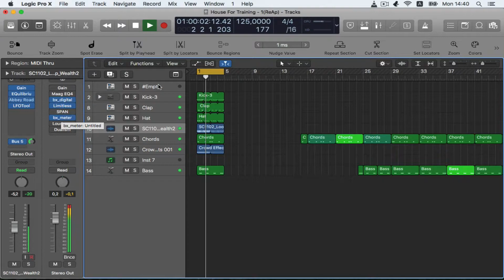LogicProX - Test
Testing the waters!